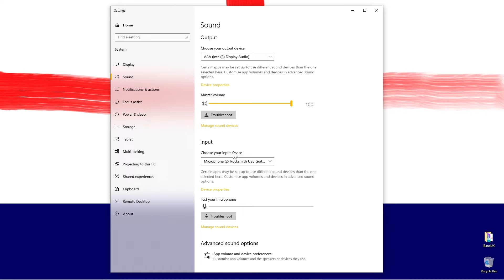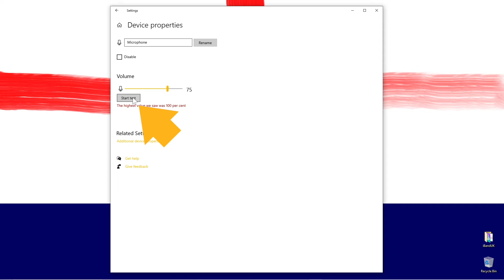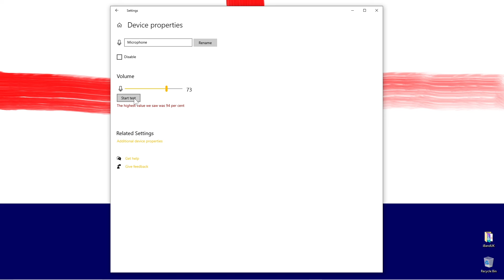How to setup a USB microphone in Windows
A quick guide on how to setup a USB microphone or USB guitar cable on a Windows computer. Includes, how to setup the perfect input volume level and recording level for a USB microphone or USB cable on Windows computer.